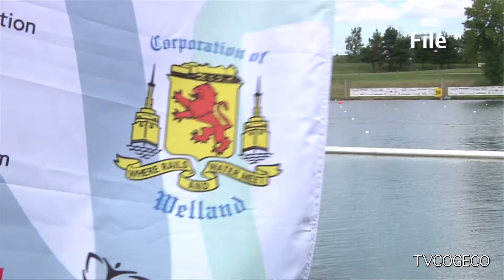Coffee with Campion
Welland Mayor Frank Campion held his first of many Coffee Break with the Mayor. 50 residents showed up to take part in the Q & A session. Mike Morgan reports.